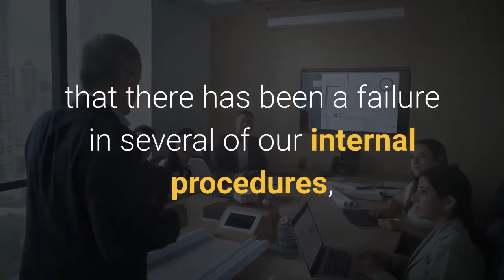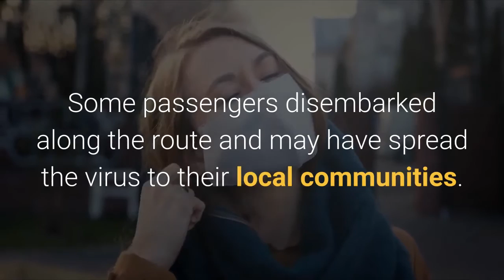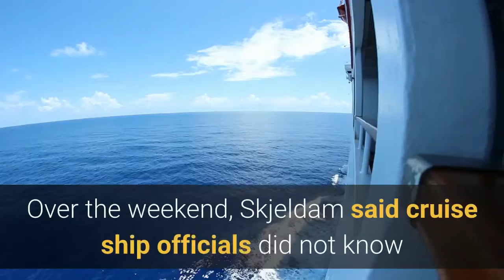Coronavirus outbreak hits Norwegian cruise ship could spread along coast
By JAN M. OLSEN | Associated PressCOPENHAGEN, Denmark — A Norwegian cruise ship line halted all trips and apologized Monday for procedural errors after an outbreak of coronavirus on one ship infected at least 5 passengers and 36 crew. Health authorities fear the ship could have infected dozens of towns and villages along Norway’s western coast. The 41 people on the MS Roald Amundsen who tested positive have been admitted to the University Hospital of North Norway in Tromsoe, north of the Arctic Circle, where the ship currently is docked.“A preliminary evaluation shows that there has been a failure in several of our internal procedures, ” Hurtigruten CEO Daniel Skjeldam said in a statement. He added the company that sails along Norway’s picturesque coast between Bergen in the south and Kirkenes in the north is “now in the process of a full review of all procedures, and all aspects of our own handling. ”The cruise line has contacted passengers who had been on the MS Roald Amundsen for its July 17-24 and July 25-31 trips from Bergen to the Arctic archipelago of Svalbard, which is known for its polar bears. T here were 209 guests on the first voyage and 178 guests on the second voyage. All 158 crew members on MS Roald Amundsen have been tested and 122 were negative. But since the cruise ship line often acts like a local ferry, traveling from port to port along Norway’s western coast, the virus may not have been contained onboard. Some passengers disembarked along the route and may have spread the virus to their local communities. The municipality of Tromsoe is urging anyone who traveled on the ship or had any contact with the ship to get in touch with health authorities. A total of 69 municipalities in Norway have been affected, Norwegian news agency NTB reported. Its not known how the outbreak began since guests come from all over the world. NTB said 33 of the 36 crew members that have tested positive came from the Philippines and the others came from Norway, France and Germany. Over the weekend, Skjeldam said cruise ship officials did not know that they should have notified the passengers after the first case was reported Friday, adding that they followed the advice of the ship’s doctors. But Line Vold of the Norwegian Institute of Public Health said its advice was to inform passengers and crew as soon as possible so they could monitor their health and go into quarantine if needed.“We have made mistakes. On behalf of all of us in Hurtigruten, I am sorry for what has happened. We take full responsibility, ” Skjeldam said. The Hurtigruten line says the operations of three ships — MS Roald Amundsen, MS Fridtjof Nansen and MS Spitsbergen — have been halted for an indefinite period. The Tromsoe-based Hurtigruten was one of the first companies to resume sailing after the pandemic hit and started cruises to Norway out of Hamburg, northern Germany, in June with a single ship. It added cruises to Svalbard in July, Norwegian media reported.